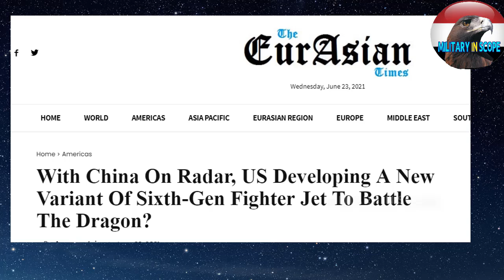عاجل تفاصيل عن مشروع NGAD لمقاتلة الجيل السادس الامريكى من الاعلام الغربى حلقة هامة و ميج 41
كشفت القوات الجوية الأمريكية عن مزيد من التفاصيل حول طائرتها المقاتلة من الجيل السادس ، والتي تسمى أيضًا NGAD ، والتي ستحل محل مقاتلة الجيل الخامس الشبح F-22 Raptor بحلول عام 2030.
جاءت التقارير بعد تقديم الميزانية المالية 2022 للقوات الجوية الأمريكية ، والتي حدد فيها الجنرال براون “الهيمنة الجوية” على أنها الدور الأساسي للطائرة “ولكنها ستكون قادرة على ضرب أهداف أرضية أيضًا”.
يحتوي مسرح المحيط الهادئ على محيطات شاسعة تتطلب المزيد من القدرات الحربية البحرية والجوية. نظرًا للمسافة الطويلة بين الدول ، تستخدم الطائرات الأمريكية حاليًا تقنيات إعادة التزود بالوقود الجوي باهظة الثمن وتواجه أيضًا خطر التعرض للإسقاط.
المشروع الروسي اللى فيه تقرير بيقول  بدأ فى 2017 وهو طائرة ميج 41 ..اللى قال عنها قائد فى القوات الجوية الروسية انها هتكون اسرع مقاتلة فى العالم ..وصحيفة صينيه اسمها سو هو اشادت بالطائرة ميج 41 وقالت ان سرعتها ستكون 4 اضعاف سرعة الصوت ..وخلى بالك عزيزى المشاهد علشان طيارة تطير بالسرعه دى لازم يحصل انفجار حرارى كبير ولازم المهندسين الروس يكونو لقو حل للنقطه دى